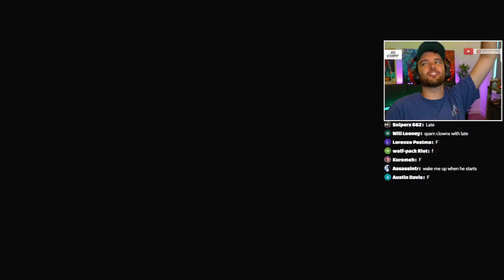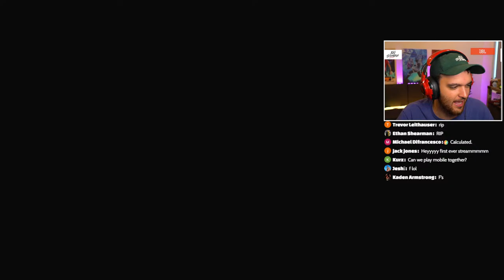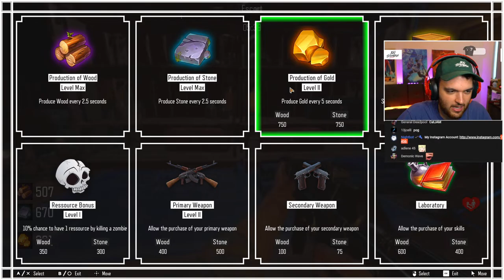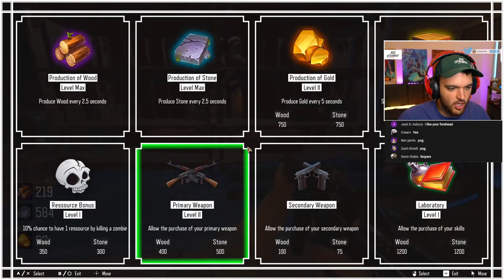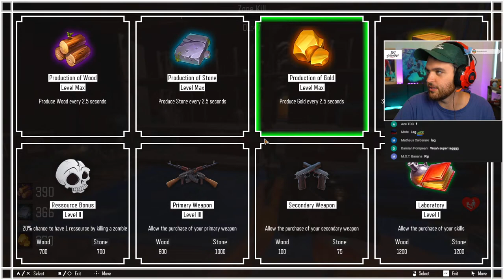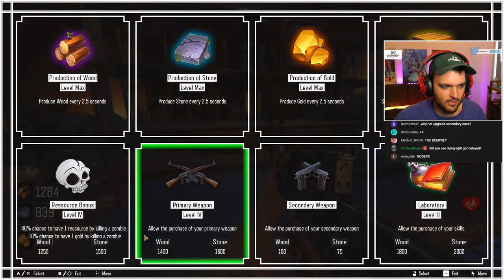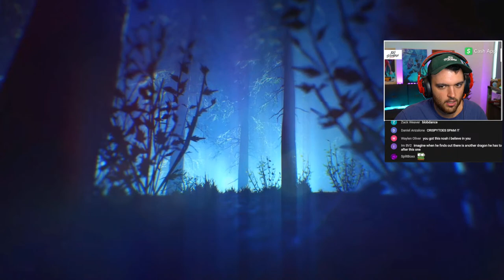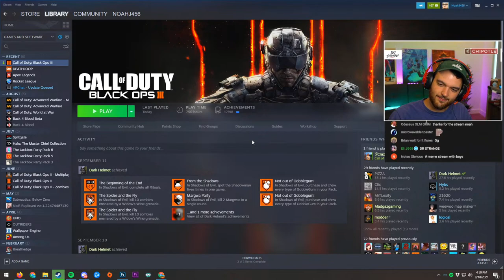THE MOST MODDED ZOMBIES MAP...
Equipment I Use:

-NoahJ456